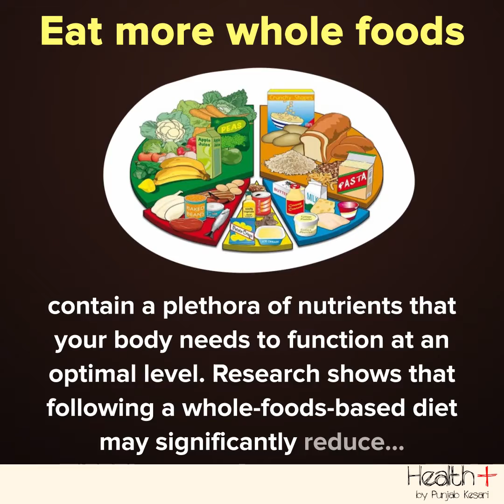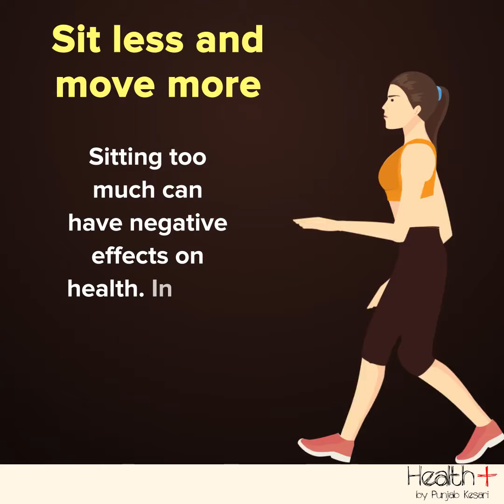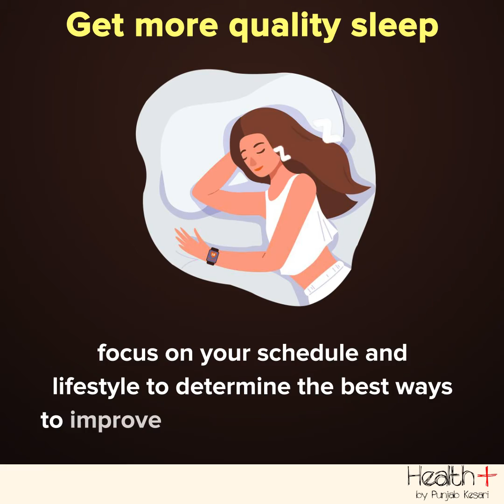Healthy New Year’s Resolutions You Can Actually Keep